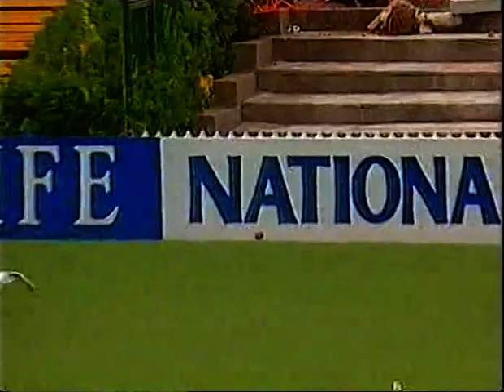Excerpts from the Redbacks 1995/96 Sheffield Shield Season